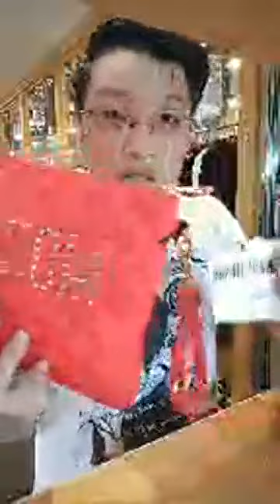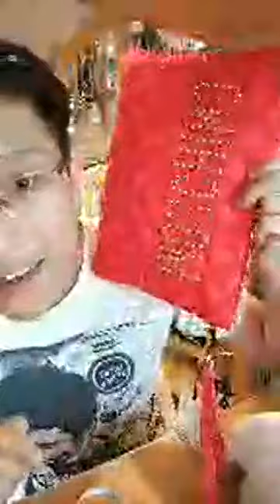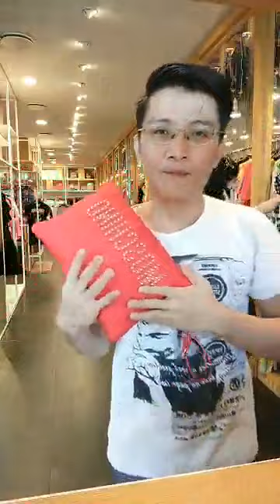MOSCHINO CRAZY SALE - LIVE!